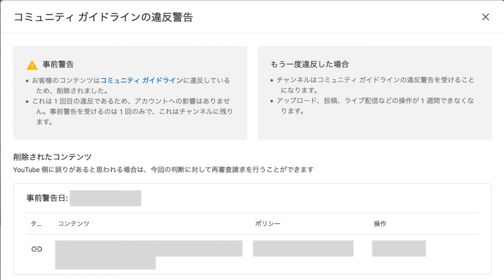【犯！】「雑記093 エログの作り方」に関するお話 - 利用規約違反について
1. この動画で話題にあげた動画とその記事版です。
1.1. 動画: 雑記093 エログ(アダルトブログ)の作り方 – 基礎編(注意: こちらの動画には、健全な話しかありません)
1.2. 記事: 【サンプル付き】エログ(アダルトブログ)の作り方 – 基礎編